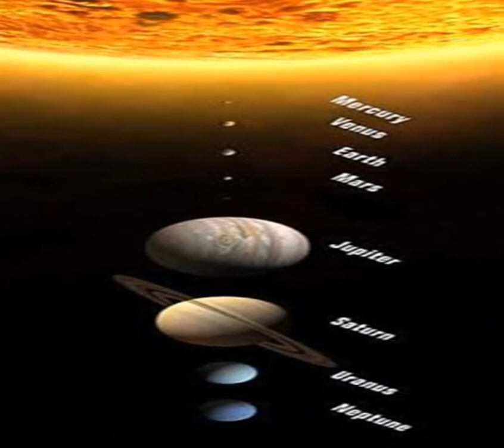Betelguese star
Betelguese star is a red giant. I will make a video about main sequence stars. Astronomers said the star dimmed. Astronomers think it may be star's last lifetime. I work lot for this video.